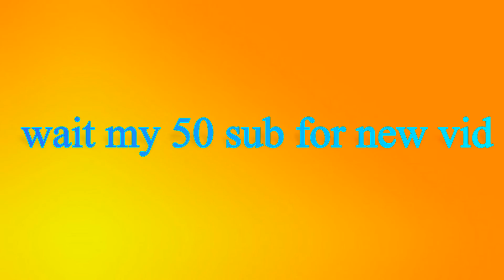IPaRkOuRI-WR Old pic 1080p hp